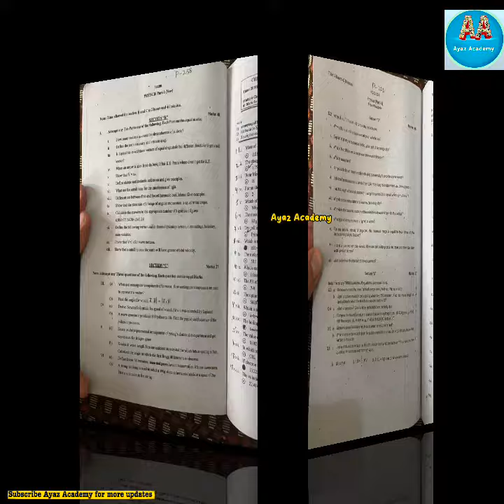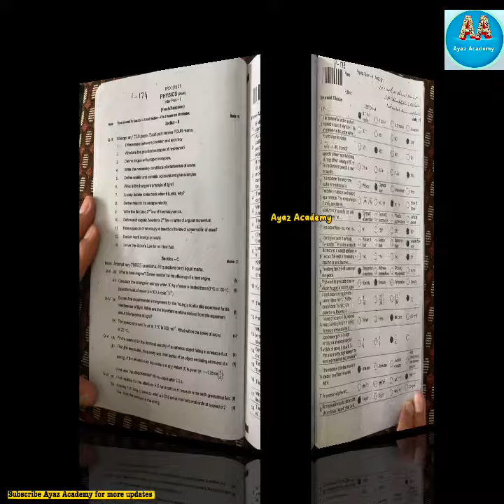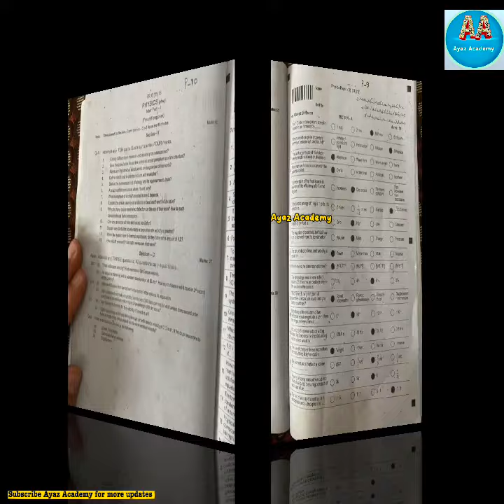11th Class Physics 5 Years Past Papers Kpk Boards | Physics Class 11 Past Papers Bise Peshawar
11th Class Physics 5 Years Past Papers Kpk Boards | Physics Class 11 Past Papers Bise Peshawar